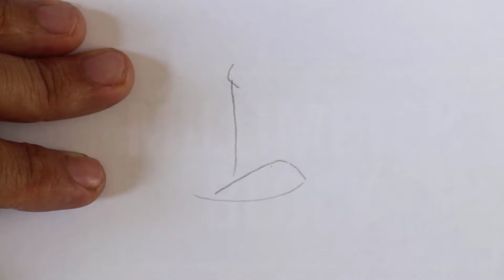Belajar Menulis Khat Naskhi Huruf Thok ط